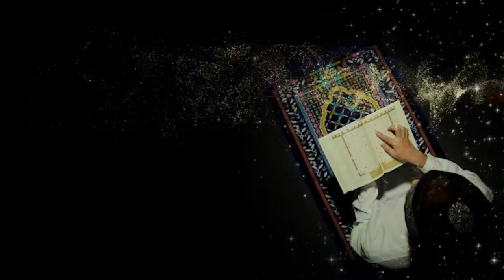Holy Quran Royalty free stock video No Copyright | GhazieIslam2.0